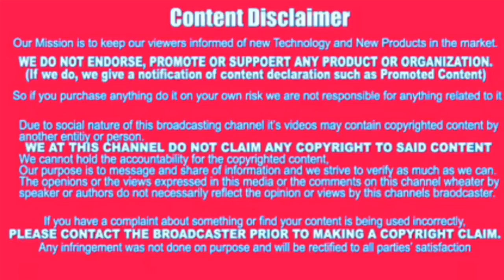7D hologram technology must watch